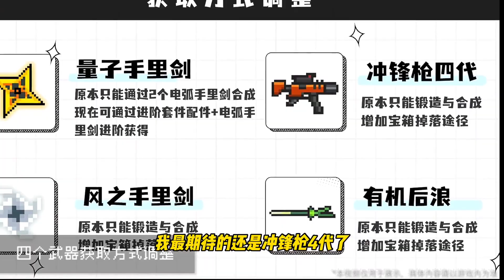【元气骑士沙雕配音】随心所欲的金手刀来了？可卸载！可使用！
1
哈喽小伙伴们大家好，我是你们的【pvz搞笑配音】😛
我也来加入YouTube啦，其它都是盗版！会很快下架。认准正版哦
用“魔性”的声音做好每个视频，只为让你开心一笑，期待你的关注与点赞，谢谢啦。